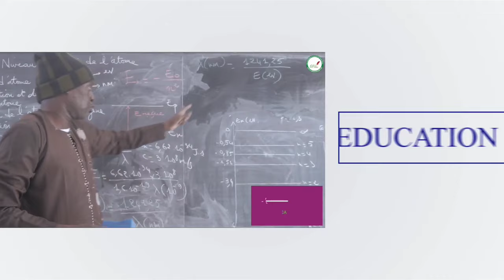Sadio Mané à la prière de Djouma à Yamoussoukro avant le match du Sénégal contre le Cameroun 🇨🇲